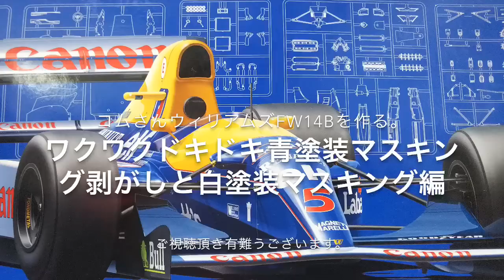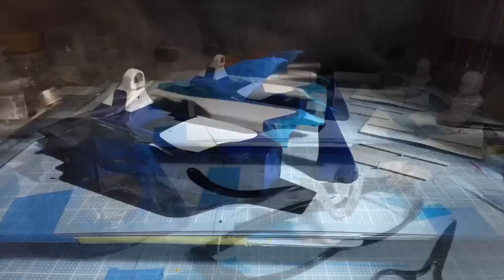#13 コムさんウィリアムズFW14Bを作る。ワクワクドキドキ青塗装マスキング剥がしと、白塗装マスキング編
ご視聴頂き有難うございます。コムさんが自由に楽しみながらウィリアムズFW14Bを作って行きます。失敗や間違いたくさん有ると思いますが応援宜しくお願いします。